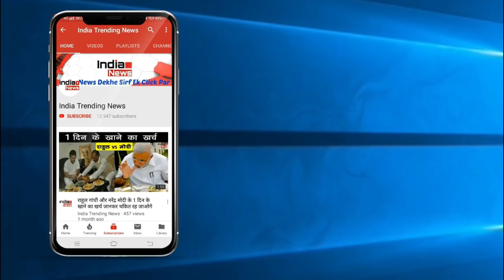Bigg Boss 12 : Deepak Thakur Sings a Song For Somi Khan | दीपक ने सोमी के लिए गाया गाना !!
India Trending News (ITN) : Deepak Thakur Sings a Song For Somi Khan.